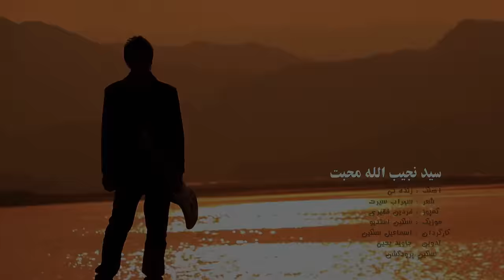Sayed Najibullah Muhabat - Zindagi OFFICIAL VIDEO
Artist: Sayed Najibullah Muhabat
Song: Zindagi
Lyrics: Sohrab Serat
Composer: Fardin Faqeri
Edit: Jawid Yahya
Video Director: Ismail Sangin
Sangin Production